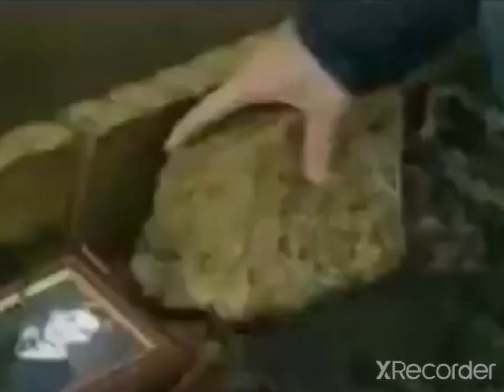Brookside: The Shadwicks vs The Musgroves (22nd January 1999)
Requested By: Tom Higgins